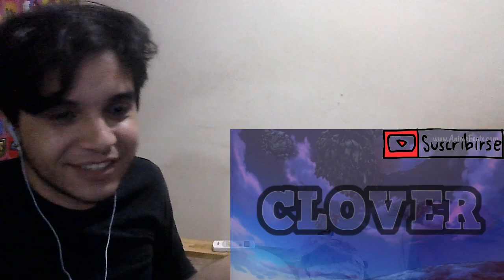ES EPIQUISIMO!! BLACK CLOVER: LA ESPADA DEL REY MAGO - PELICULA - REACCION (2/2)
BIENVENIDOS A LA PELICULA SUPER EPICO DE BLACK CLOVER UWU TENEMOS DE TODO , ASTA CONTRA CONRAD, MUCHOS REYES MAGOS, MUCHOS PERSONAJES QUE AMAMOS, PELICULA EPICA DE LOS TOROS NEGROS, ESPERO LO DISFRUTEN!

BLACK CLOVER Sword of the Wizard King
BLACK CLOVER LA ESPADA DEL REY MAGO
BLACK CLOVER Mahou Tei no Ken